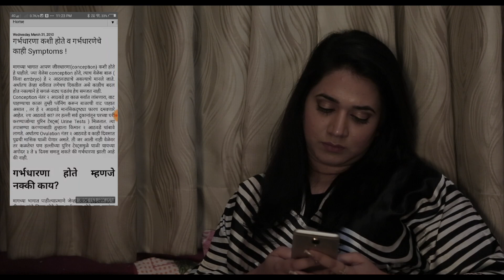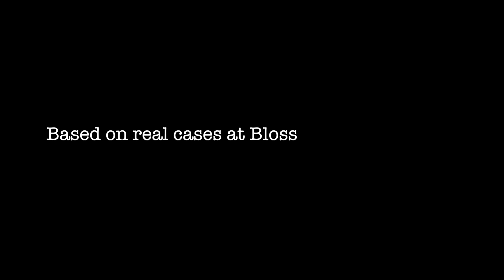Aas - Eka Jeevachi Odh by Blossoms Women Care Pune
"Giving birth does not make a Mother.
 Placing a child for Adoption does not make her less of One".

This Mother's Day we bring to you a topic close to our heart, in the form  this short movie made by like minded people to encourage & motivate society towards this noble deed called ADOPTION.

Director - Prashant Solapurkar
Producer - Dr Radhika Wagh &  Dr Kuldeep Wagh
Writer - Vaibhav Patil
Director of Photography - Sarang Supekar
Production Design - Chetan Dharmavat, Vinod Pedhamkar
Sound Recordist - Chetan Dharmavat
Make-up - Payal Bagmar

Production house - Golden Pyramid Entertainments.
Cast - Dr Radhika Wagh           - Doctor
                Nitin Shinde                - Yash
                Shraddha Ramdas     - Pooja
                Radhika Solapurkar   - Yash's Mother
                Abhijeet Pataskar      - Yash's Father
                Raghav Wagh             - Small Boy
                Meenal Badwate        - Nurse 1
                Asha Tejam                 - Nurse 2

Special Thanks To - Mrs. Radhika Solapurkar
                                    Mr. Nilesh Paragaonkar